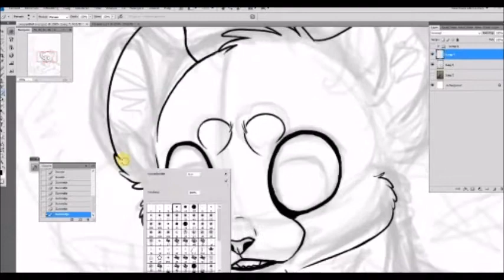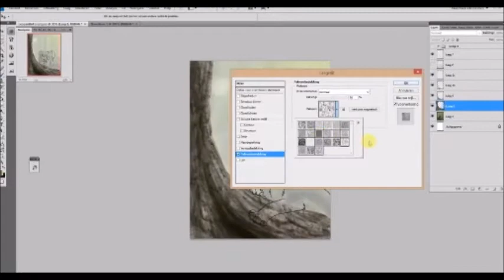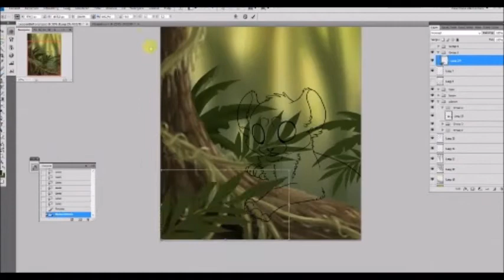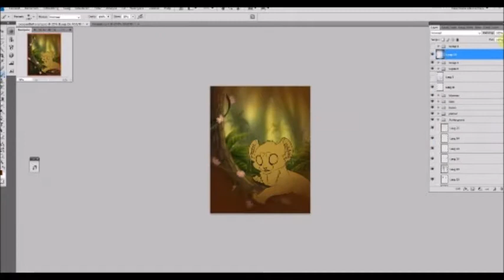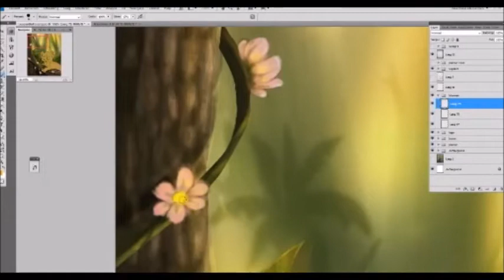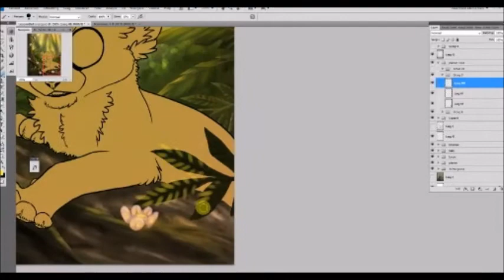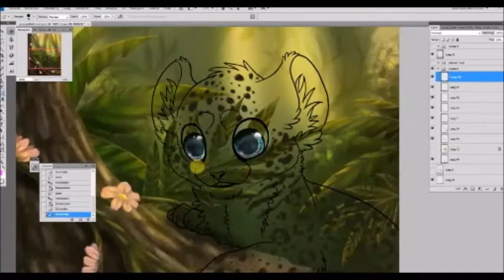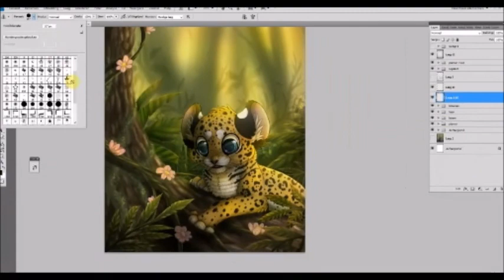Leopard - Speedpaint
Done with photoshop CS4